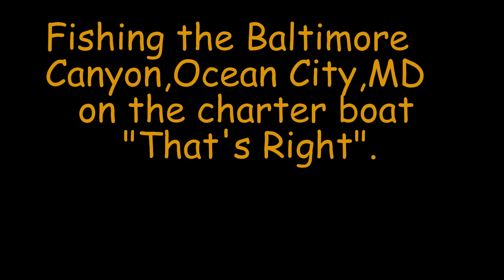Ocean City, MD Mahi and Bigeye Tuna fishing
Mahi and Bigeye tuna fishing in the Baltimore canyon on the charter boat "That's Right". August 28th, 2015, Ocean City, MD